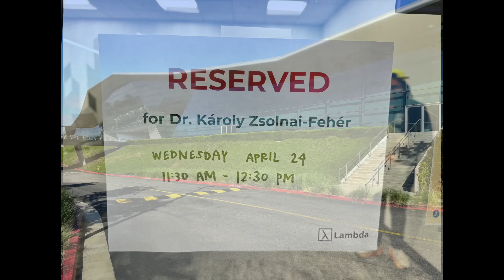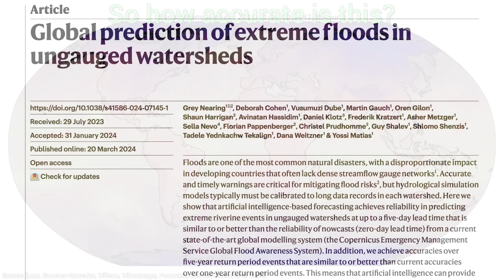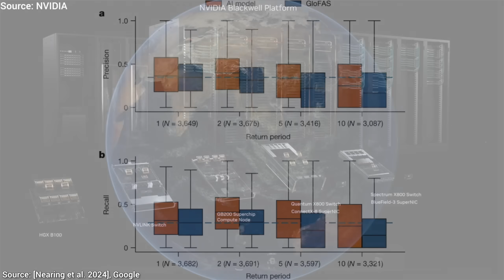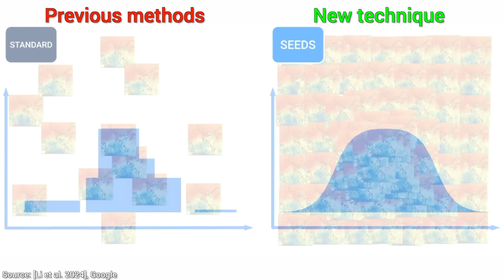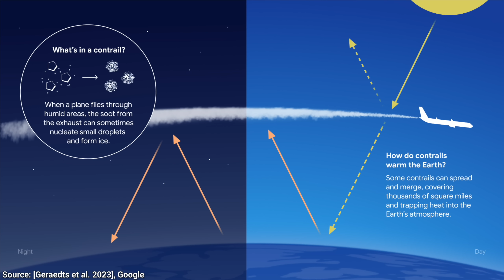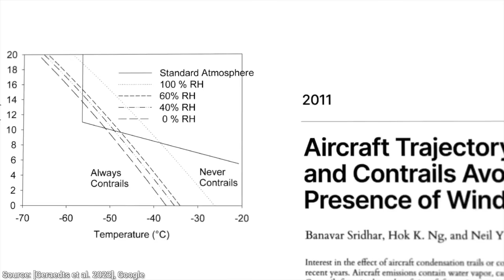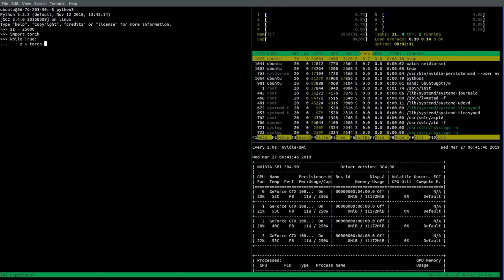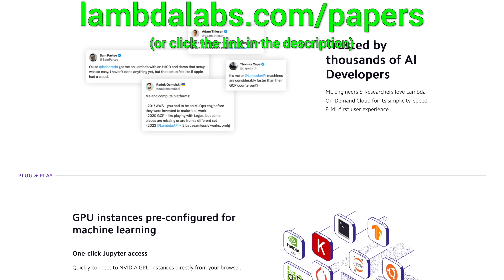3 AIs That May Save Your Life One Day!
Alex Balfanz, Alex Haro, B Shang, Benji Rabhan, Gaston Ingaramo, Gordon Child, John Le, Kyle Davis, Lukas Biewald, Martin, Michael Albrecht, Michael Tedder, Owen Skarpness, Richard Sundvall, Taras Bobrovytsky, Ted Johnson, Thomas Krcmar, Tybie Fitzhugh, Ueli Gallizzi.